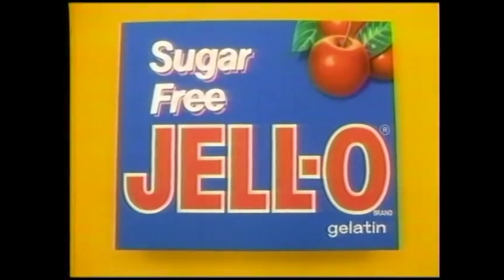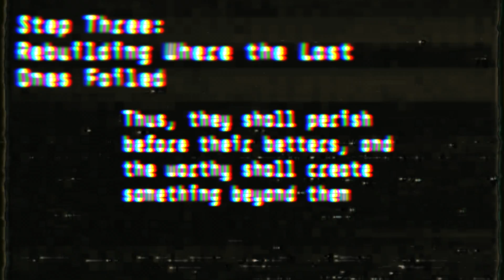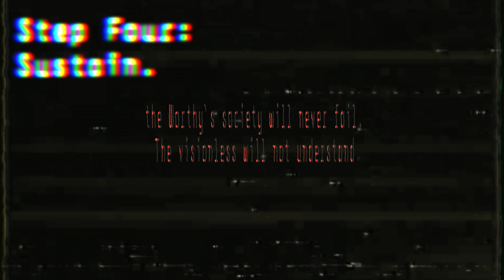Betterment.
Step One has begun.